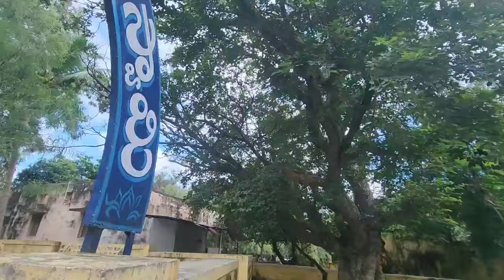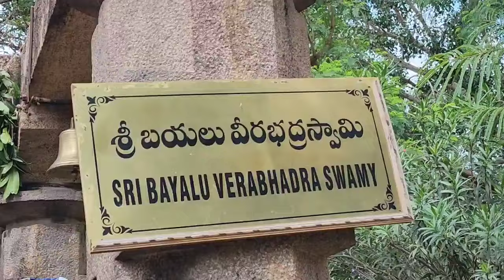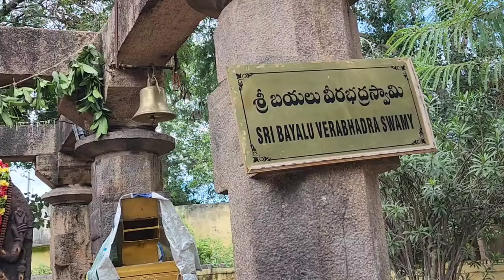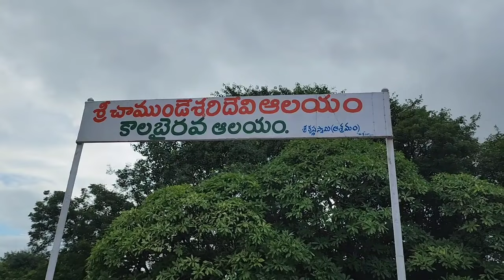దేవతలతో మాట్లాడే యోగి | Yogi talks with God | kriyayoga classes Every Second Sunday Ph: 9951576619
Himalayanyogi Gnananandagirimaharaj is teaching Kriyayoga. Kriyayoga is an ancient Indian Yogic process. Many People have doubts before or while practicing this technique. To guide everyone in the right path, decided to Answer major Questions related to Kriyayogapractice. Every Month Second Sunday Free kriyayogameditationclasses and satsangam at KRIYAYOGA ASHRAMAM GOVINDAYAPPLY. All basic facilities are Available. Kriyayogameditationashramam village: Govindayapally, Mandal:Tadoor, District:Nagarkurnool, Telangana State. Pincode:509209.

CONTACT ONLY THIS NUMBER

It is Providing All FREE Services
FREE KRIYAYOGA CLASSES,
Every Month Second Sunday  providing FREE Food(Annadanam), Shelter(Accommodation) and Pooja, Yagnas and other services, Some Kriyayoga Meditators are staying in Ashram for Meditation we will provide Accommidation and  Free Food to all of them Who are staying here. In this Magnificent FREE service The Devotees are request to participate and help to Kriyayoga Dyanatapovan Ashramam

STATE BANK OF INDIA
Aithol Branch, Nagar kurnool
Account Number.36484834450.
Ifsc code no. sbin0008801.
Google Pay Tej No. 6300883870

KRIYAYOGA MEDITATION BOOKS & HIMALAYAN YOGIS BOOKS Are Available
Sent BOOKS through Post or Courier Google Pay  &  Phone Pay Are Available No: 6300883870

Swamy Gnananandagiri maharaj Written
kriyayoga Books now available in Flipkart and Amazon

3 Books in One Pack in Flipkart & Amazon
1.హిమాలయ యోగులతో క్రియాయోగి అనుభవాలు
2.క్రియాయోగ ద్యానముతో ఆరోగ్యము ఆత్మ జ్ఞానము
3.హిమాల యోగులు మోక్ష సాధనలు

4 Four Books in One Pack in Flipkart & Amazon
క్రియాయోగ ద్యానముతో ఆరోగ్యము ఆత్మ జ్ఞానము
హిమాల యోగులు మోక్ష సాధనలు
హిమాలయ యోగులతో క్రియాయోగి అనుభవాలు
భారత్‌లో అమెరికన్ మాతాజీ అనుభవాలు

Kriyayoga Dyanamutho Arogyamu Atma Gnanamu

See Other Kriya Yoga Meditation Channel (KMC) Videos through below Link